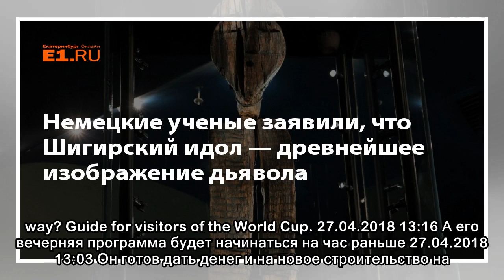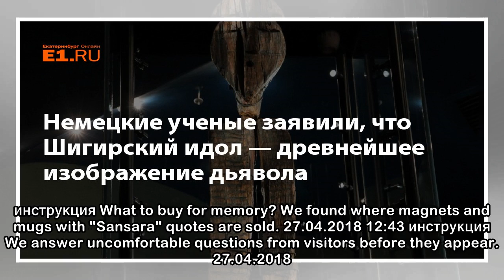Немецкие ученые заявили, что Шигирский идол — древнейшее изображение дьявола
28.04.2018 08:15 обзор Рассказываем, чего ждать, опираясь на прогнозы учёных и опыт дачников 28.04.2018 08:12 Почётную премию вручили в Москве 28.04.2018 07:00 Мария Неверова осталась одна с тремя дет...